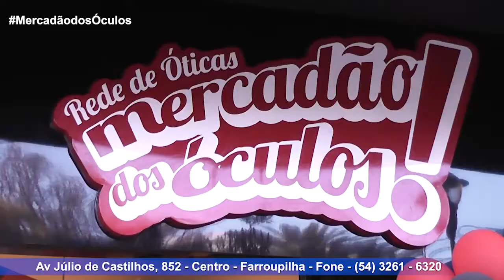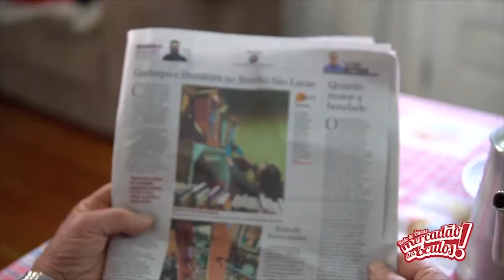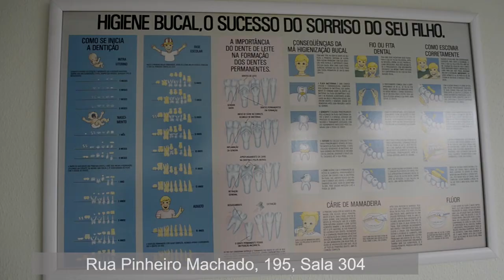J C - 07/11/18 - Pres. Observatório Social responde ao prefeito